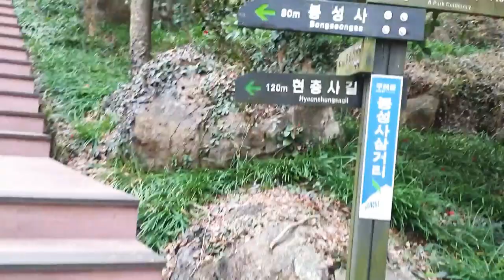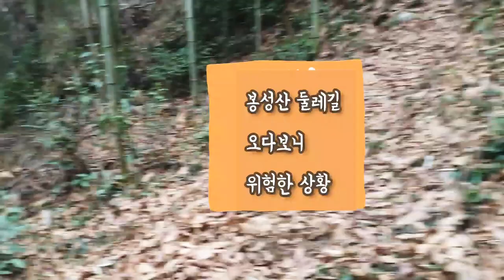봉정산둘레길 걷기 Bongjeongsan Dulle-gil Walk